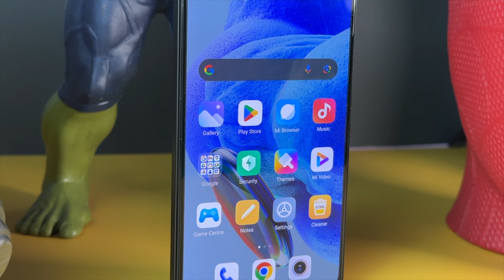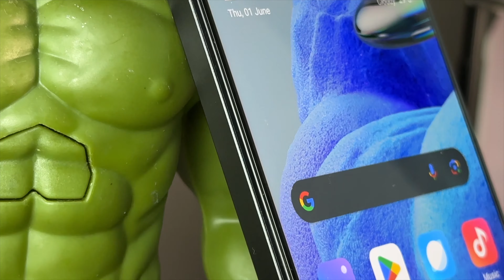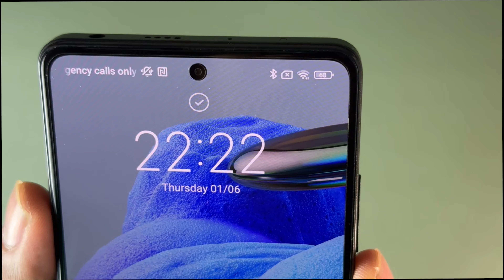Redmi Note 12 Pro 5G with IMX766 Flagship Camera for only RM1299?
The Redmi Note 12 Pro 5G is one of the latest Smartphone from Xiaomi with a flagship camera IMX766 Sensor!

DISPLAY
 6.67” FHD+ screen with a Flow Amoled Display
120hz refresh rate
900 nits peak brightness and Support Dolby Vision

SPECIFICATION
Mediatek Dimesity 1080 5G
5000MaH Batt
67W Turbo Charging
Variant:-
6GB+128GB | 8GB+128GB | 8GB+256GB

with LPDDR4X + UFS2.2 & Dolby Atmos Speaker

CAMERA
Sony IMX766 Sensor
• 50MP main Camera
• 8MP Ultra Wide Camera
• 2MP Macro Camera
• 16MP Selfie Camera
- the rear camera are able to record up to 4K at 30fps

Hi everyone

Our initiative to expand information sharing about anything especially technology related

For those who came from Izami Gadget Bahasa Malaysia channel, salam and hi. Thanks for supporting us here

For those who are new here, welcome and hope we can share information that may benefit everyone.

Thanks

Thanks